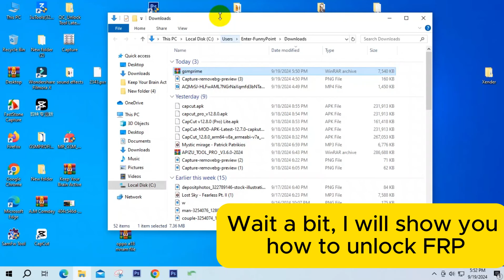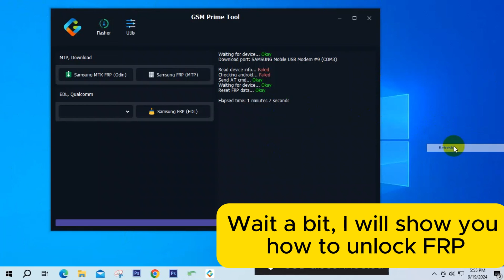Samsung FRP Bypass All Model | GSM Prime Tool Latest Version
PASSWORD : gsmprime